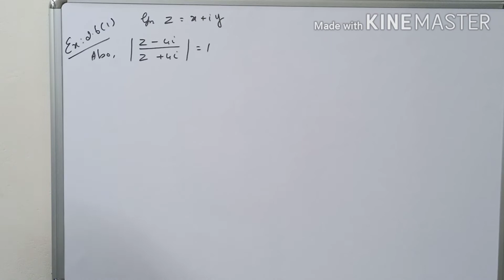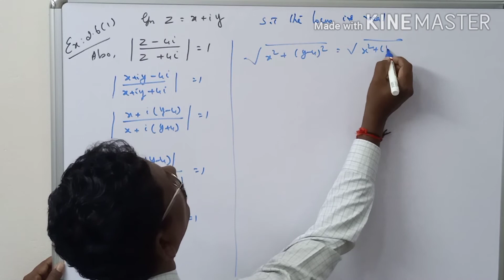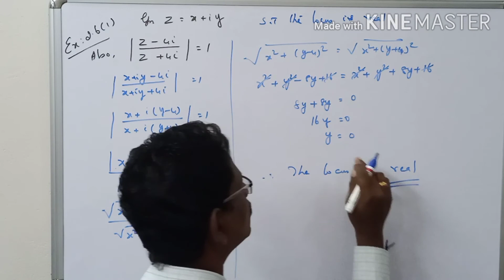STD12||MATHS||EXERCISE: 2.6(1)||COMPLEX NUMBERS||MERCURY MATHS